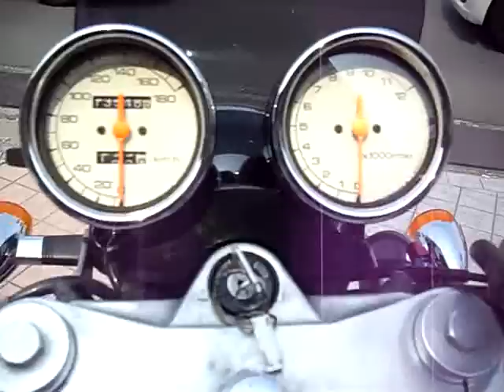GooS250 Suzuki MotoGP